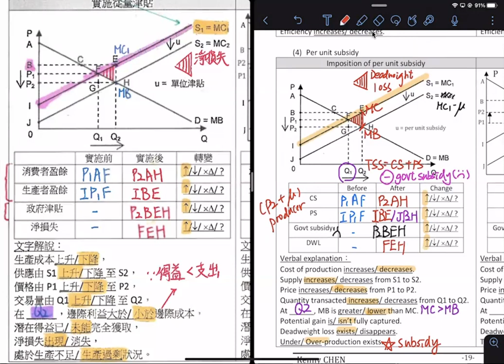21-09-2021_S56 ECON_Ch1022_Efficiency_Effect on efficiency from per unit subsidy